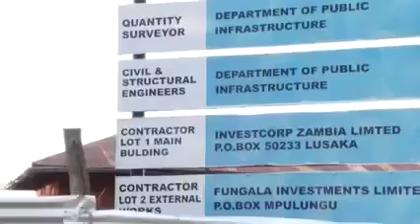Eastern Province DPS Beauty Undi Phiri challenges an unruly contractor